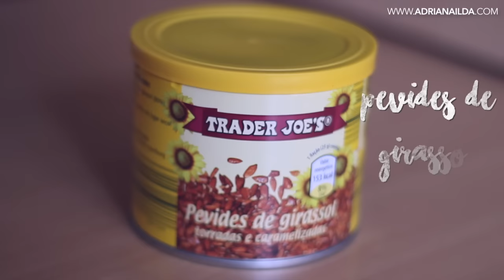Na Cozinha da Adriana & Ilda ♥ Bombons de Chocolate